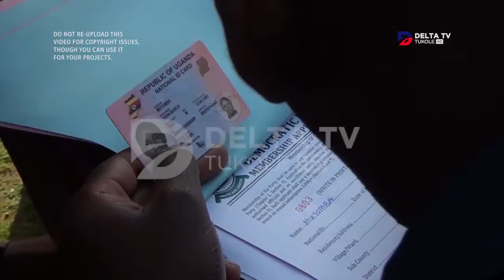JOSE CHAMELONE ATANDISE OKUKOLA EMIRIMU GGYE OKUVVUGANYA ERIAS LUKWAGO MU DP